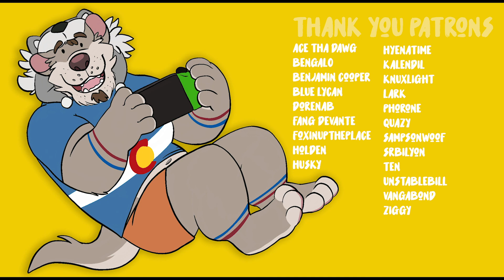Dragonball Z: Kakarot | Episode 9 — Buying Some Time!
Bought some time before they attack, but will it be enough?